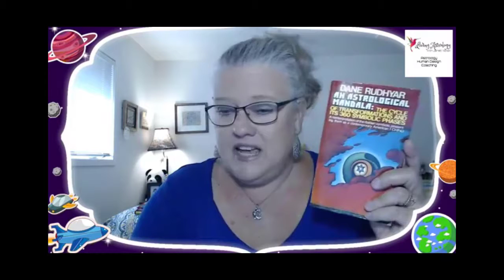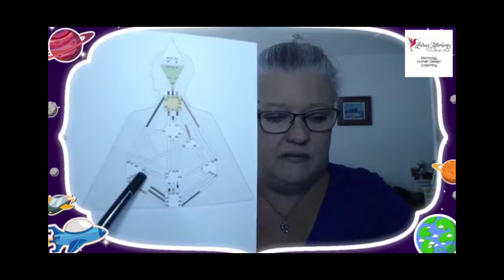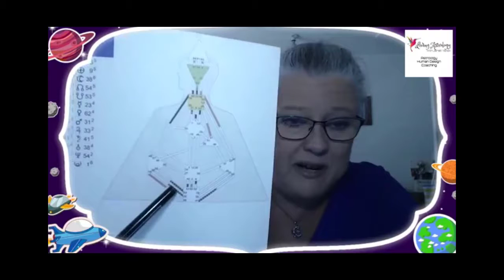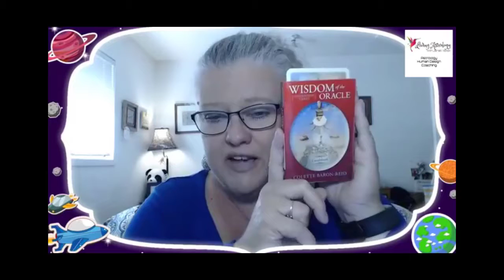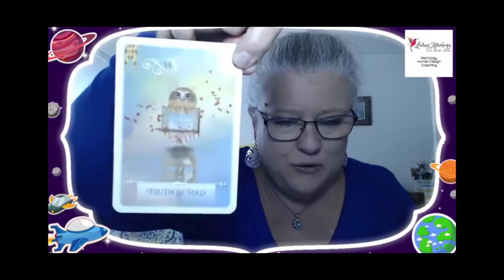The Gift of Equilibrium & Saturn Turns Direct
Daily Astrology-Human Design-Oracle Energy Report. Live weekday mornings on the Living Astrology Facebook page.

Saturn turns Direct today ending its 4 month retrograde!  Yay???  or Not so Yay??  That's what we're going to talk about this morning.  We are also continuing our Gene Key 50 exploration looking at the Gift of Equilibrium.

Grab a cuppa coffee or tea and join Living Astrology's, Janet Hickox in the Meta CaFe for the daily Astrology - Human Design - Oracle Energy Report.